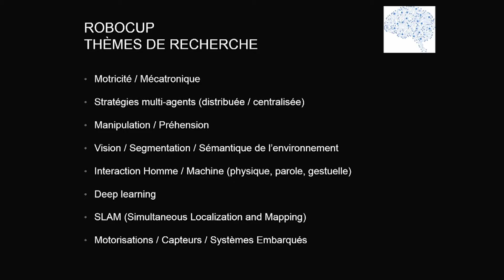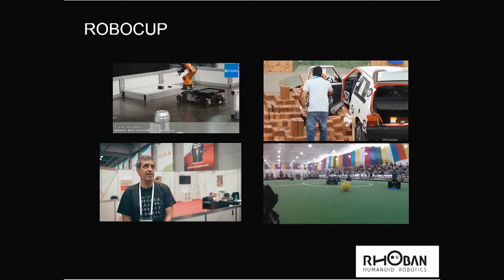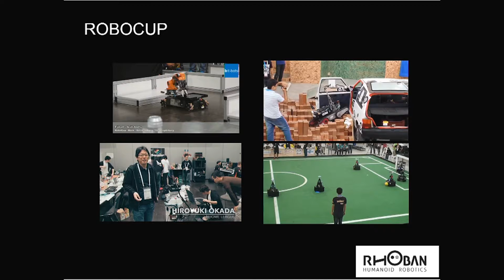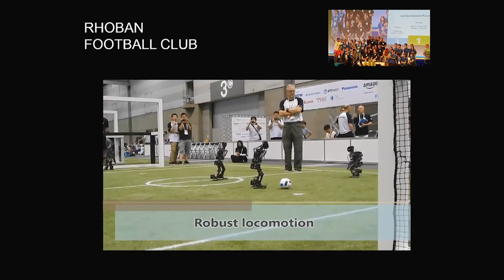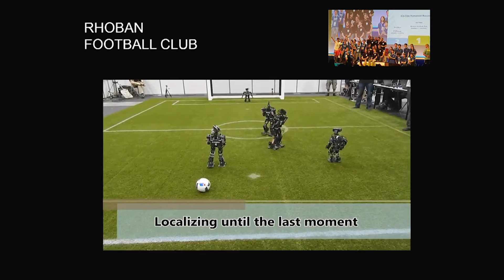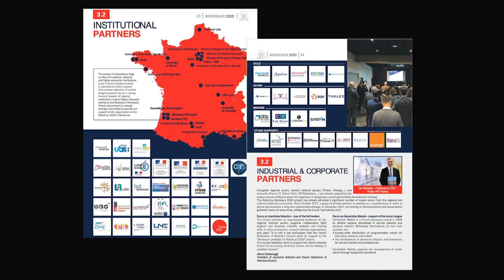Robocup Bordeaux 2020 | La Grande Jonction 2018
La Grande Jonction 2018 a réuni 1600 professionnels bordelais et internationaux le mercredi 7 mars au Palais des Congrès de Bordeaux, sur le thème de l’intelligence artificielle et de la robotique humanoïde.

Olivier Ly, responsable de l'équipe Rhoban, vient présenter le projet de Robocup Bordeaux 2020.